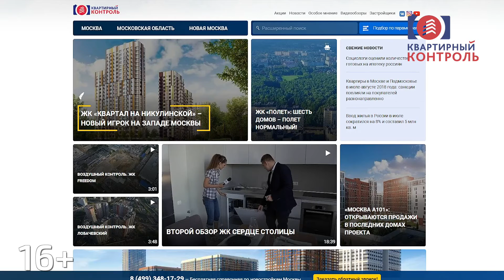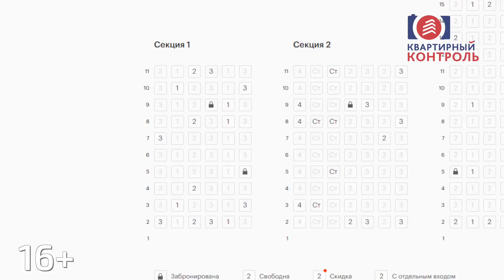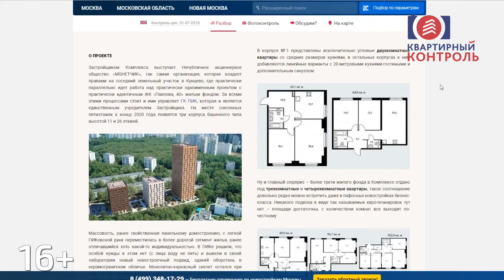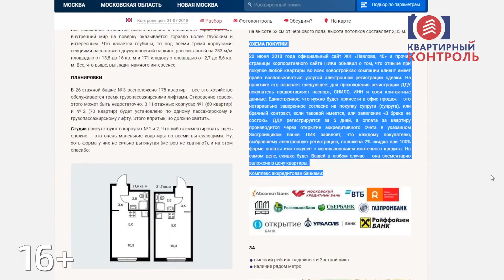Обзор ЖК Павлова 40 в Кунцево. Инфраструктура, окружение, состав, расположение. Квартирный Контроль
В этот раз мы знакомимся с очередным проектом ГК ПИК  "Павлова 40",  и заодно узнаем как идут дела у соседнего ЖК, также детища Группы Компаний, ЖК "Академика Павлова».
Расположение - Москва, Западный АО, Кунцево